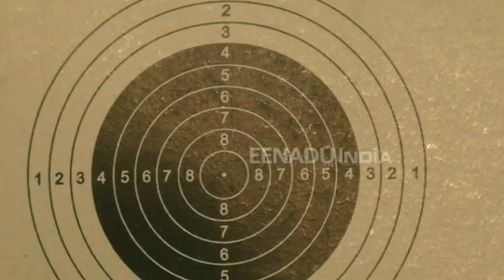सपनों को साकार करने के लिए चन्दौली की शूटर ने सरकार से लगाई गुहार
चन्दौली : कहते हैं कि मंजिलें उन्हीं को मिलती हैं जिनके सपनों में जान होती है, पंखों से कुछ नहीं होता हौसलों से उड़ान होती है. कुछ ऐसी ही सोच, ऐसा ही प्रयास चन्दौली की बेटी सोनी तिवारी का देखने को मिल रहा है. जहां एक राष्ट्रीय स्तर की शूटर मुफलिसी से लड़कर अपने सपने को जीने की कोशिश में है.